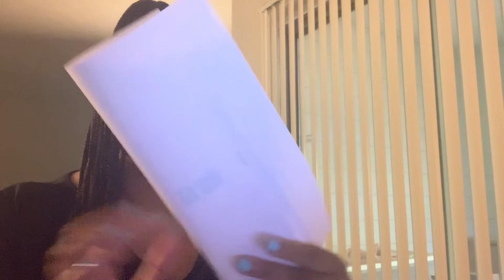DITL | Work Edition | Come see how I start my morning working from home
About Me:
Name: Miranda
Location: ATL/OH
Hobbies: Working, Foodie, Travel, and creating content

Socials:

Snap: SweetShotsCC
Facebook: The Adventures Of Miranda Marie
Blogspot:  The Adventures of Miranda Marie